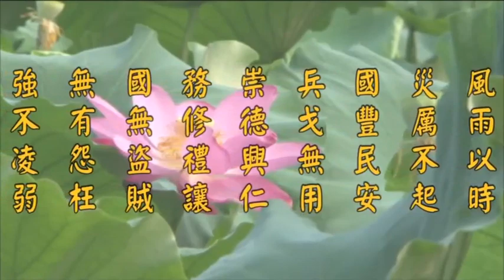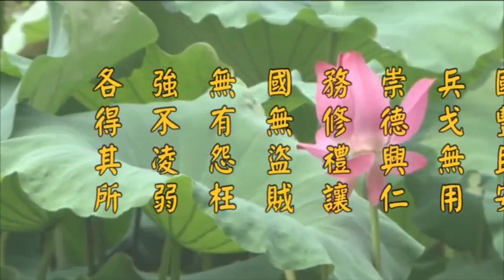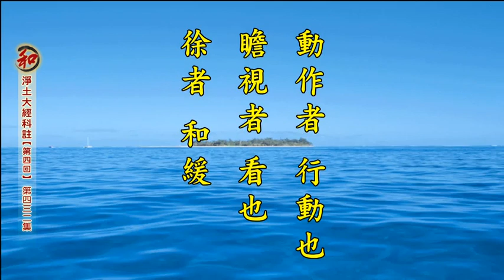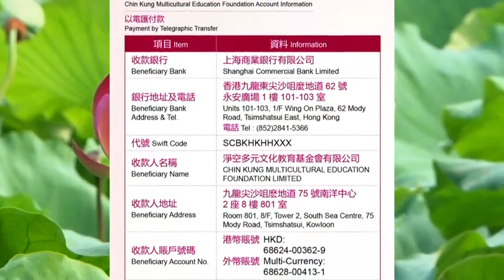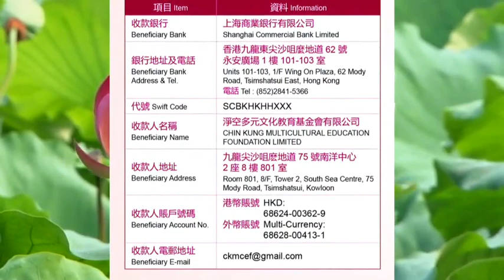0432淨土大經科註（第四回）